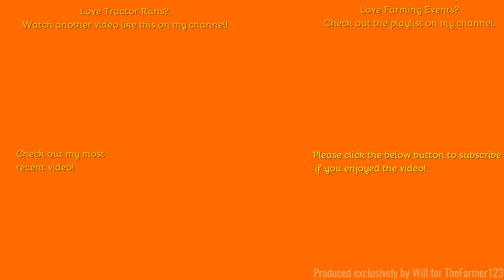Farming Events - Essex Young Farmers Tractor Run 2024. Part 3 of 3.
Hello,
Welcome to the final part of the Essex Young Farmers tractor run.
Music in the video:
N/A
Outtro Music:
Comment Rules (Last Update: 12th June 2017):
1. Do not swear or be rude in the comments. Any comments that contain this will be removed by me. Equally if I decide there is an aggressive comment towards me or someone else, that will also be removed.
2. Use correct grammar and try to use correct spelling. I want the comments section to be presentable. If there is deliberate misuse of grammar and spelling I will not reply to the comment, More on this below.
3. Try not reply to everyone with their comments in each video, as I will do that but if you can help someone and I do not get there first than please do.
4. I am up for constructive criticism so if you have any for any video than please do leave it in the comments section and let me know and I will do my best to resolve this.
5 - NEW: NO fake comments, and by this I mean bots spamming me. I have had this in the past and it's not fun getting excited that you have a new viewer when it's actually just a bot. Any comments that contain this will be removed by me & flagged to YouTube for spam.
6 - No previous comments, and by this I mean copied & pasted comments that have been previously posted before and I have replied (If I have not replied at the time of post then fair enough, I will reply on the latest). There is no need for the same one comment, but on two videos to be posted twice. Not only does it waste my time answering it again but it waists yours too!
7 - No links to be posted in my comments due to safety reasons. If you want to show me a channel use that one if its yours or quote the name, not the link! Any comments that contain this will be removed by me.